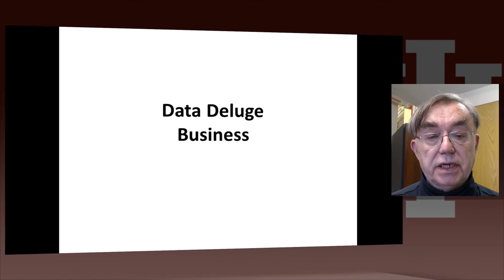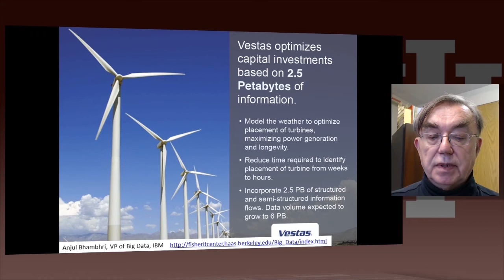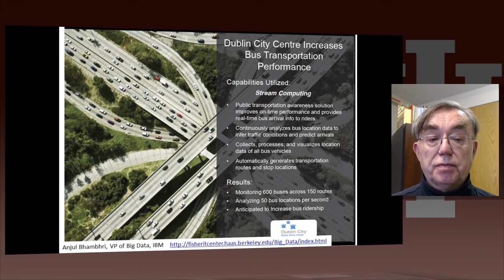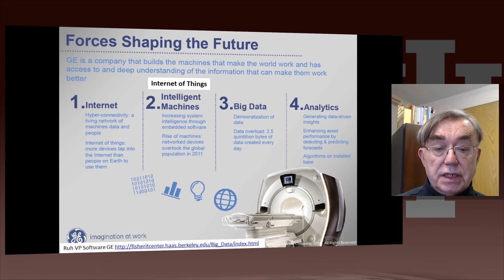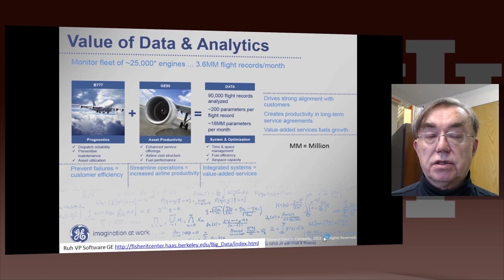X-Informatics Unit 3: Data Deluge 6: Business I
and download course material, see information on badges and more. It's all free and only takes you a few seconds.

Lesson Overview:
Geoffrey introduces the 4 paradigms of scientific research with the focus on the new fourth data driven methodology.